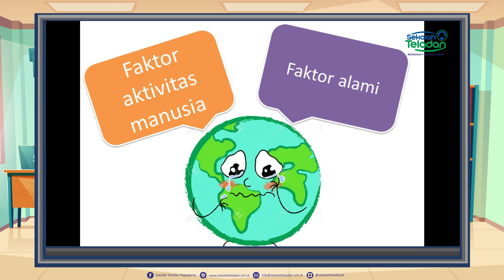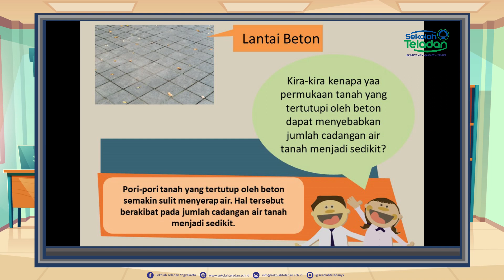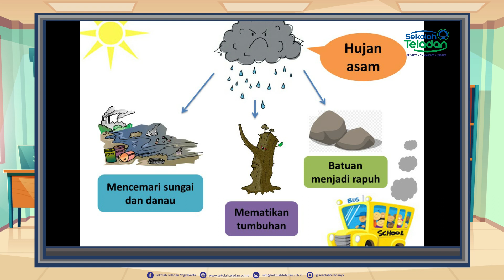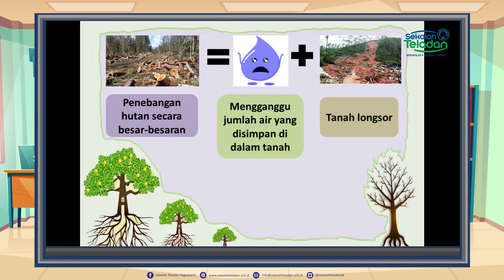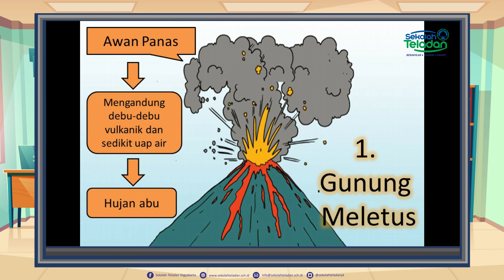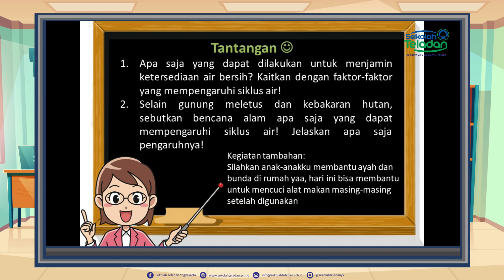RABU TEMATIK BUNDA AMA KELAS 5